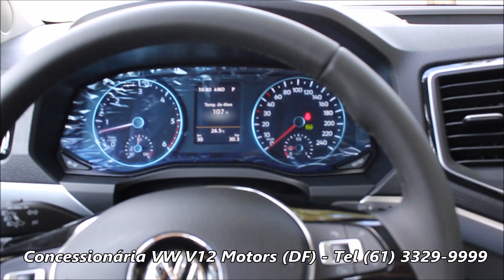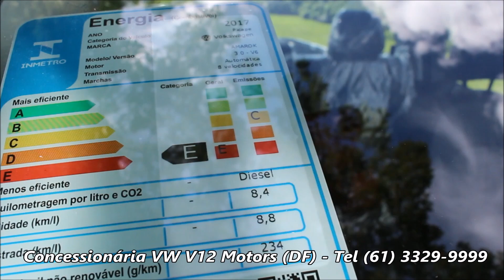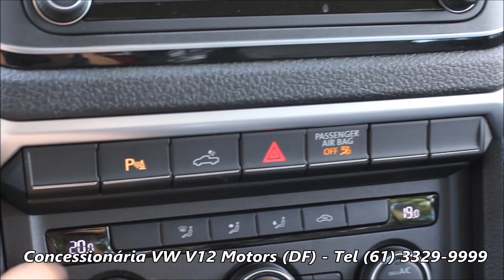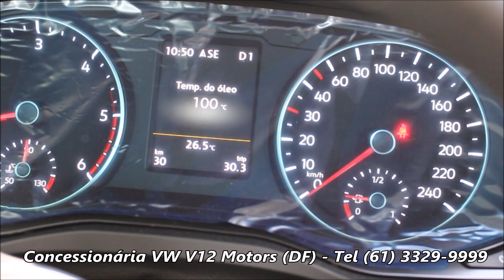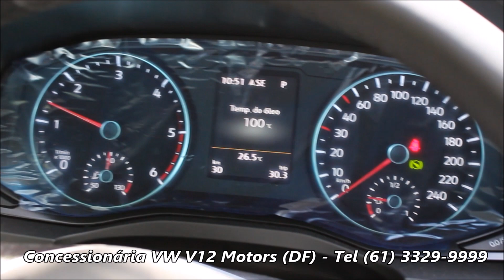VW Amarok V6 3.0 TDI Highline 2018: consumo, preço - avaliação